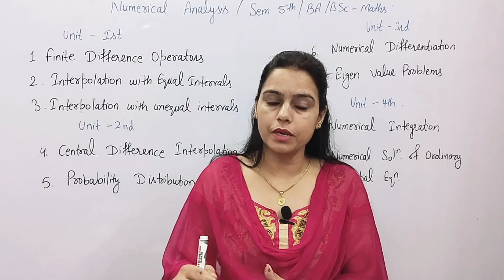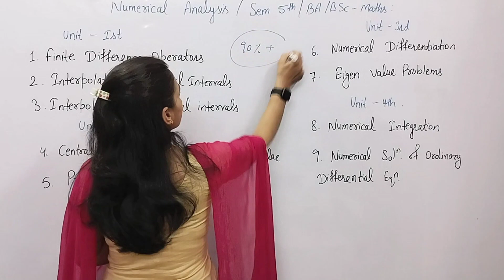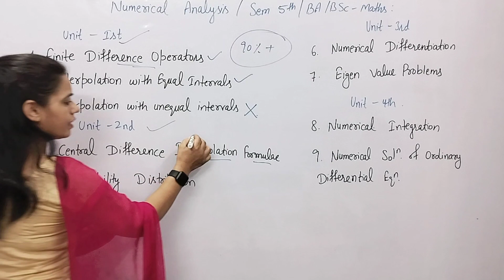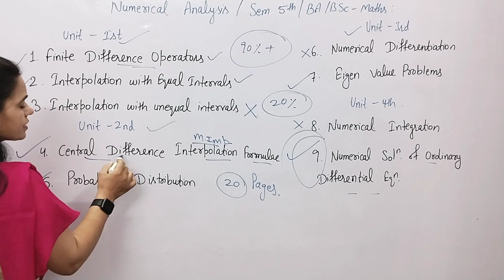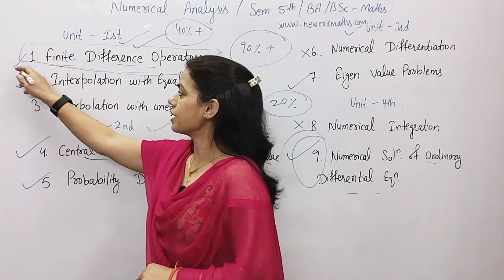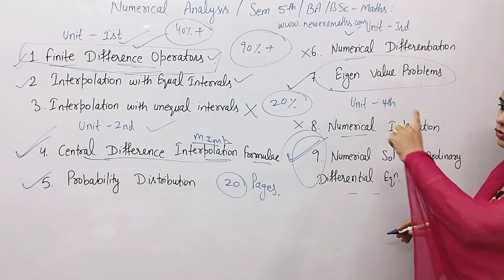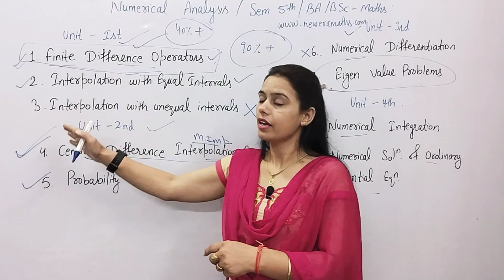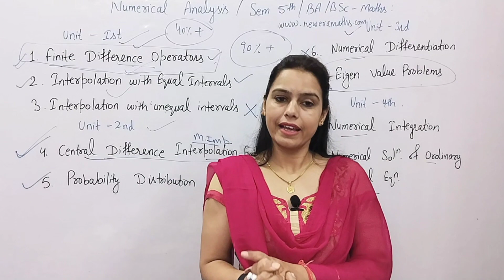Most Scoring Chapters | Numerical Analysis | BA/BSc 3rd Year 5th Sem maths | New Era Maths Classes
Hello Students:-
Most Scoring Chapters | Numerical Analysis | BA/BSc 3rdbYear 5th Sem maths | New Era Maths Classes

1st sem classes :-

3Rd sem classes :-

5th sem classes:-

1st sem gju :-

mathematics 3rd year
maths mcq for bsc 3rd year
math bsc 3rd year sem 5th
maths bsc 3rd year 2023-24
mathematics analysis bsc 3rd year
mathematical class bsc 3rd year
mathematical statistics bsc 3rd  year
math ba 3rd year sem 5th

mathematical Static force bsc 3rd year in hindi